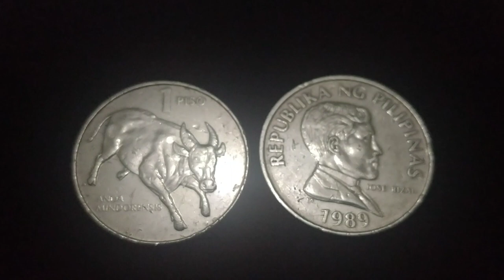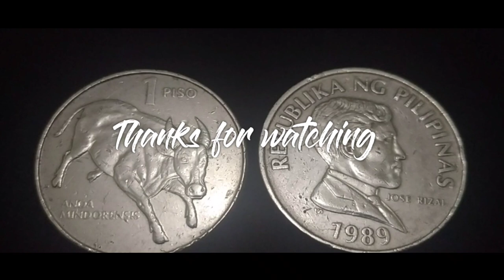Uang koin kuno pilipina 1 Piso 1989||pilipinas old coins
Berikut adalah uang koin kuno asal negara pilipina
Koin kuno pilipina
Tema:                            Kerbau
Tahun edar:                  1989
Terbitan terakhir:         1990
Percetakan: Central Bank of Philippines, Security Plant Complex, Ouezon
Bahan:                           Tembaga-Nikel
Pinggir:                          bergerat/berkurai
Pinggiran:                     Terangkat tak dihiasi Dua sisi
Berat:                             9,5gram
Nilai nominal:               1 P - Filipina piso Detail komposisi:         754 tembaga, nikel 254